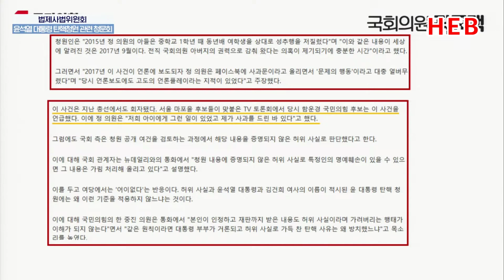HEB방송 -법사위는 뇌구조가 이상한 국회의원들과 증인이 있는가?/곽규택의원(청문회/240726)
HEB방송 -법사위는 뇌구조가 이상한 국회의원과 증인이 있는가?/곽규택의원(청문회/240726)